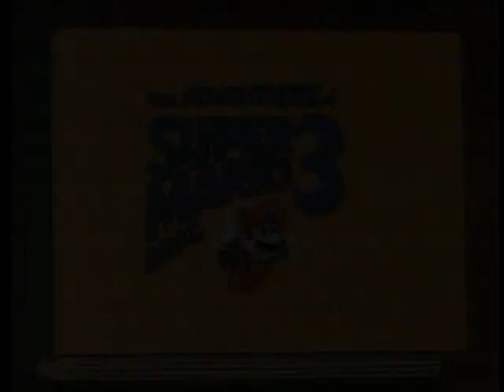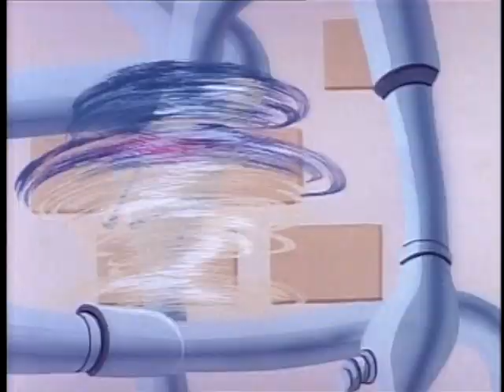Adventures of Super Mario Bros 3: Reign Storm/Toddler Terrors in Time Travel